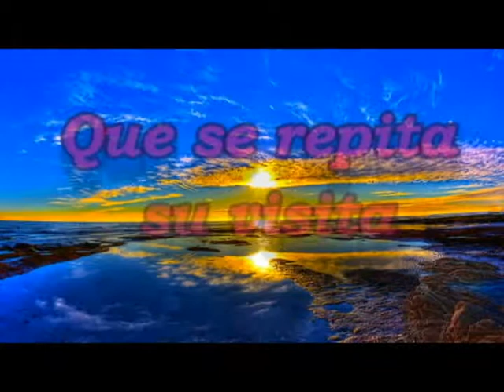Pr Andres Peralta - Restaurados para la eternidad